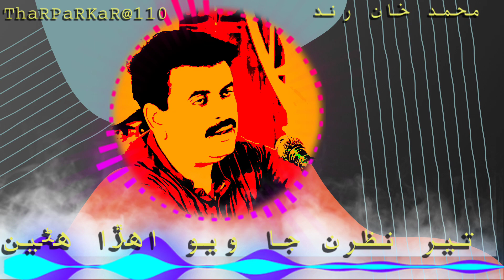Teer Nazran Ja Weein Ehra Hani ||Ustad Muhammad khan rind||Tharparkar@110